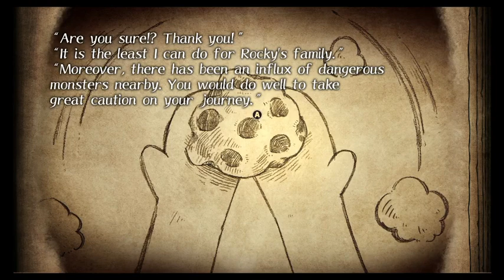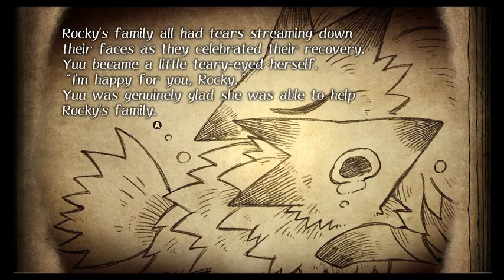Let's Play Cruel King and the Great Hero Part 2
We continue our adventure and help out our little fox friend